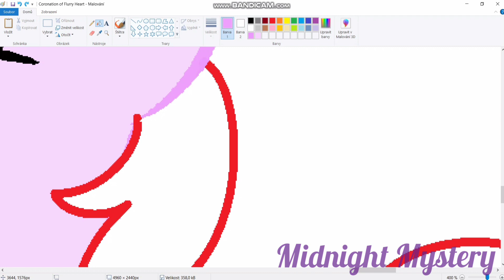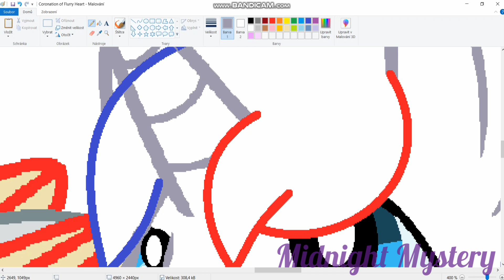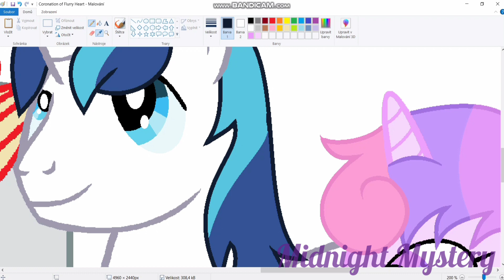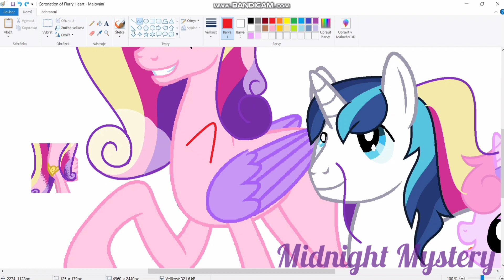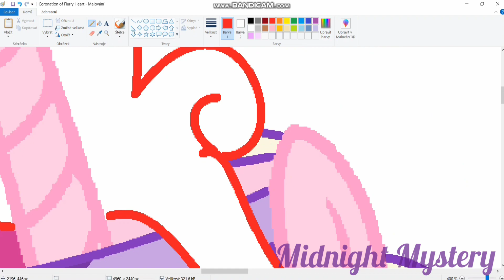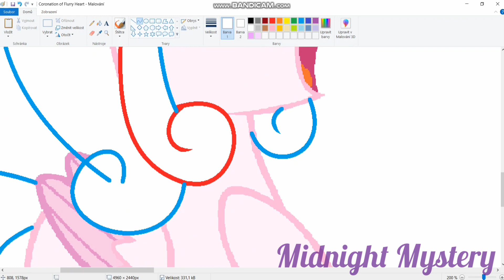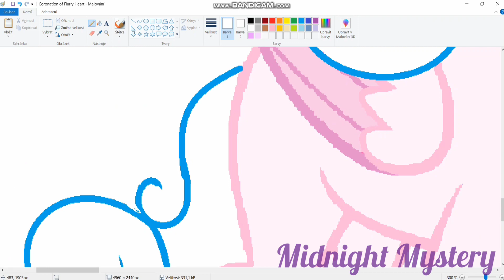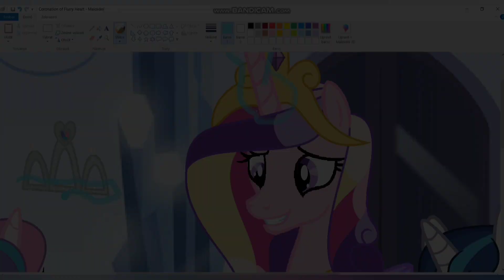MLP [NG] Coronation of Princess Flurry Heart ( Speedpaint )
Cadance + Armor = Crystal Color, Flurry Heart
❤  I hope you will like it
This next generation belongs to Midnight Mystery (me)
For video shooting:
Bandicam
For drawing:
MS Paint
Program for video editing:
YouCut
Song   ♫